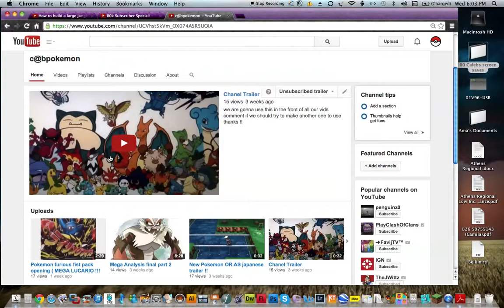Small update vid !! ( Pokemon XY walkthrough !!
Instgram : candbpokemon